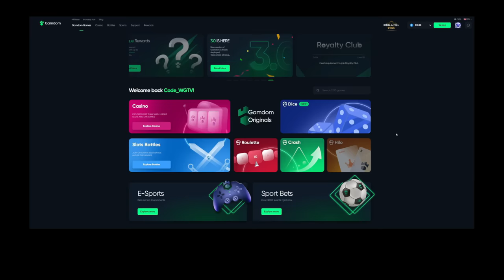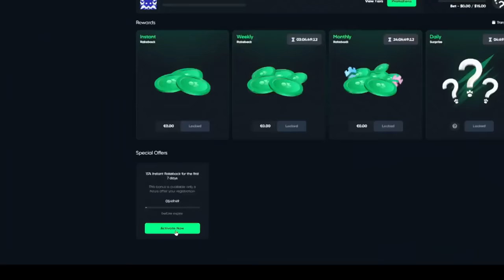PRINTING WINS & SPINNING IN BONUSES on the *NEW* DOG HOUSE DOG OR ALIVE!! (Highlights)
In this video, I was live on Kick when I decided to check out the new Dog House Dog or Alive! This slot is pretty fun and was printing crazy for me. I just kept spinning in bonus after bonus and they were hitting, so you will get to see the highlights from that stream, plus I also recently went back to check it out again and hit huge as well!